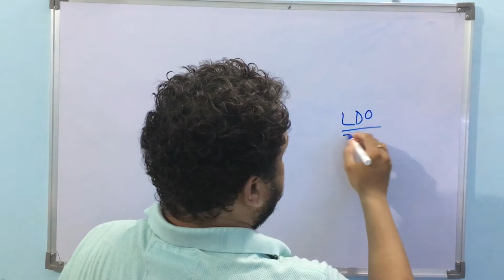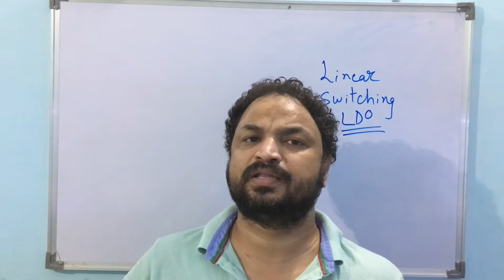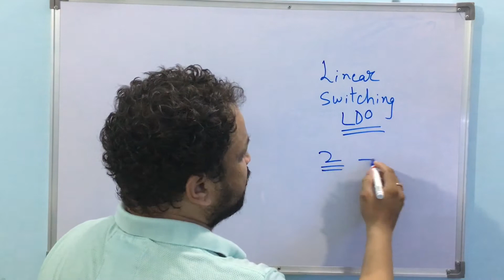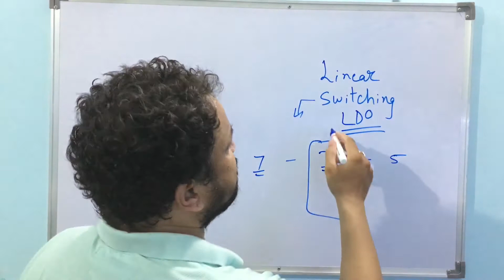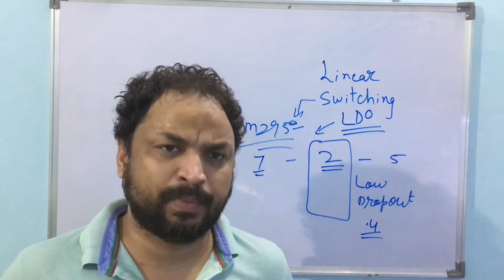Everything about LDO II In Hindi II Ani-Lab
Ani-Lab is an initiative to educate people about electronics. Our mission is to make every person understand electronics. To provide the industry with expert engineers to boost the economy.